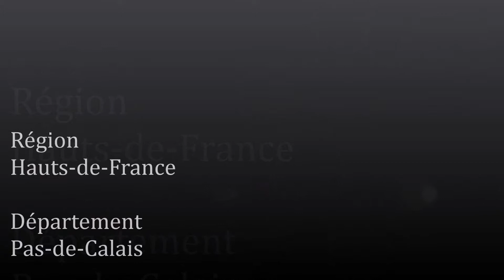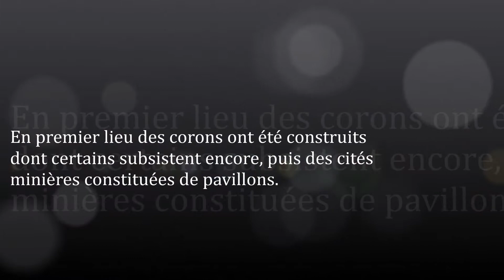Les Hauts-de-France / Pas-de-Calais (Rouvroy)